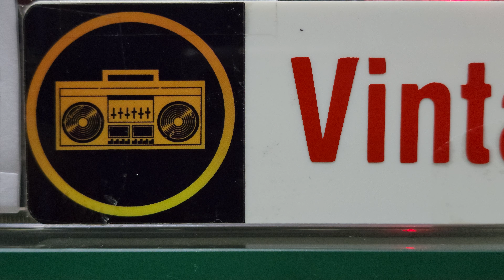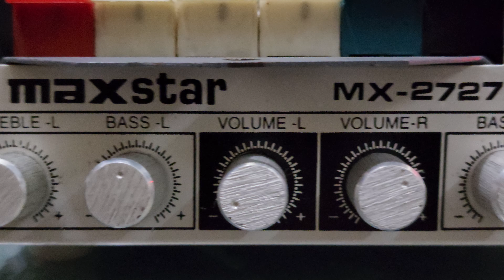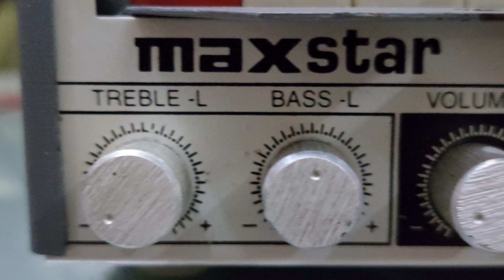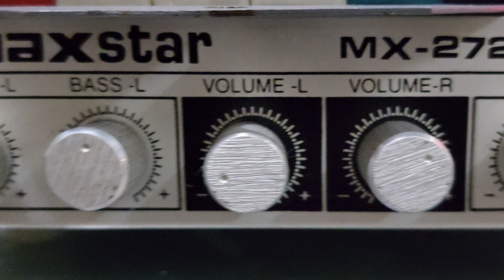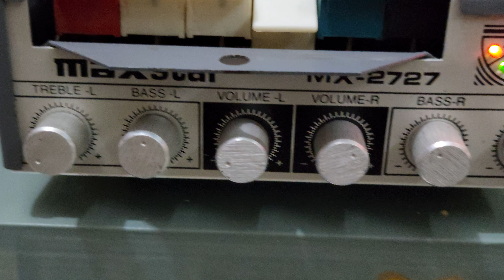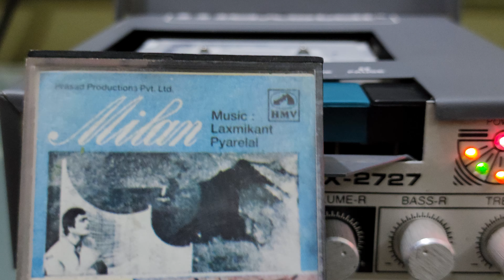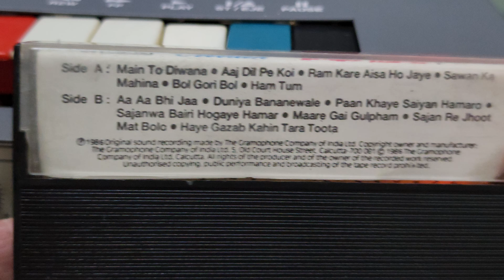MAXstar Tractor Cassette Deck MX-2727 98728-43967